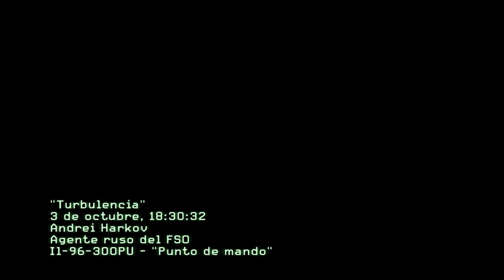Los aviones son peligrosos | Call Of Duty MW3 4 | LightMaster 128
Horario:
Cuando pueda xD